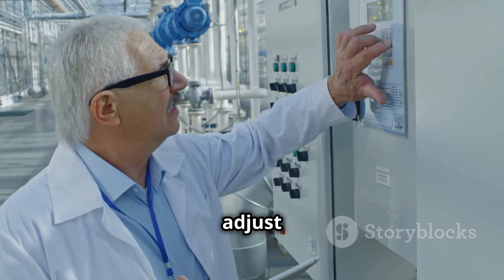Hydroponic Farming for Small Spaces: Grow Big in Tiny Areas!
Unlock the potential of your small space with hydroponic farming! 🌱 In this engaging 10-minute video, we guide you through setting up efficient hydroponic systems designed for apartments, balconies, or small backyards. Discover the best compact systems, ideal crop choices, and space-saving tips that can help you grow fresh produce year-round. Whether you're a novice or an urban gardening enthusiast, learn how vertical towers, the Kratky method, and wall-mounted systems can transform your limited area into a thriving garden. Join us as we share expert advice, success stories, and essential maintenance tips for maximizing your yields! 🌿💧

OUTLINE:

00:00:00 Big Flavour from Small Spaces
00:00:52 Why Choose Hydroponics for Limited Areas?
00:01:43 A World of Hydroponic Systems for Your Home
00:02:39 Setting Up Your First Hydroponic Garden
00:03:53 The Perfect Hydroponic Crops for Small Gardens
00:04:43 Let There Be Light (and the Right Environment!)
00:05:28 The Lifeblood of Your Plants
00:06:16 Maximising Your Space and Budget
00:07:00 Troubleshooting Your Hydroponic Garden
00:07:53 Hydroponic Tales
00:08:30 A Greener Future for Urban Living